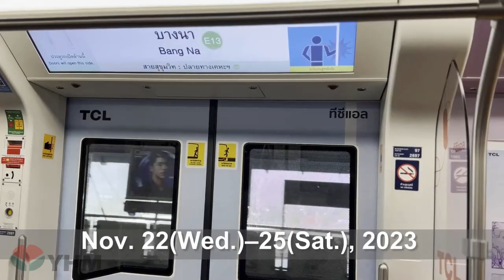Metalex 2023｜YHM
Date: Nov. 22(Wed.)–25(Sat.), 2023
Opening Hours：10:00～18:00
Venue：BITEC, Bangkok
YHM's Booth：Hall 99, AL10

We are SpringMachineManufacturer in Taiwan. Produce many kinds of CNCSpringMachine, the application covers various kinds of fields.

Skype: yeouheuy